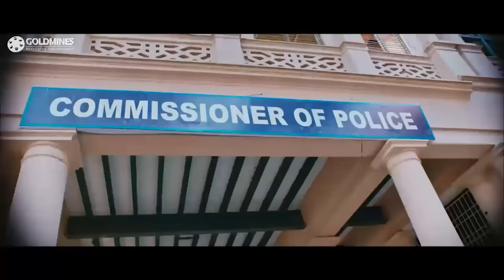अनोखा रिश्ता मूवी का बेस्ट एंडिंग सीन | सूरी का मजेदार कॉमेडी | जयम रवि और तृषा का कॉमेडी सीन